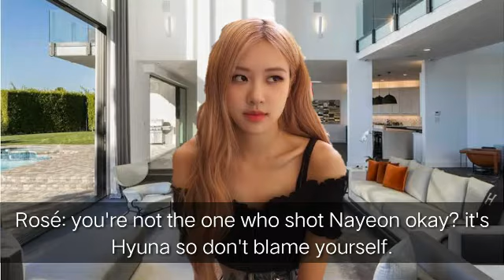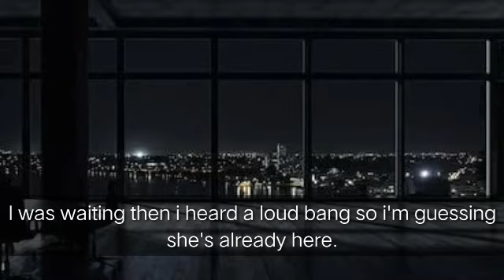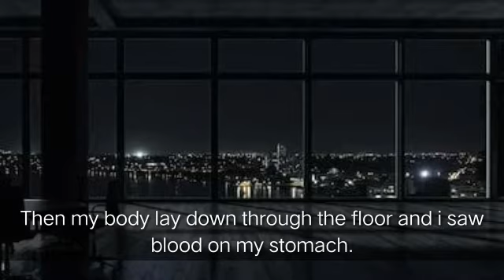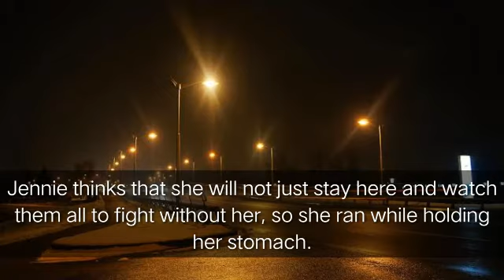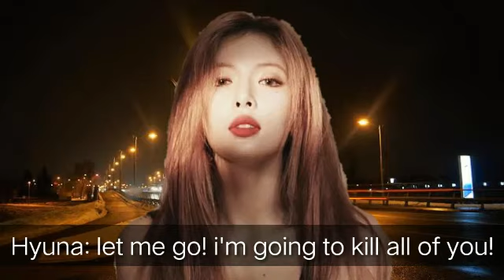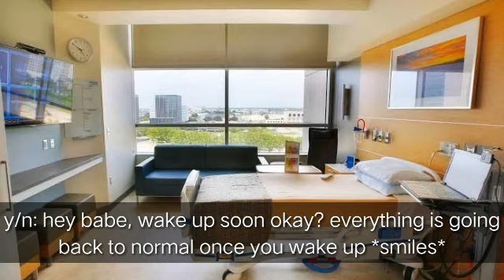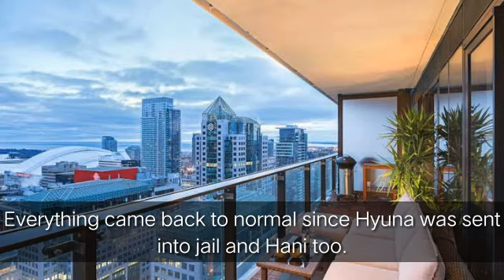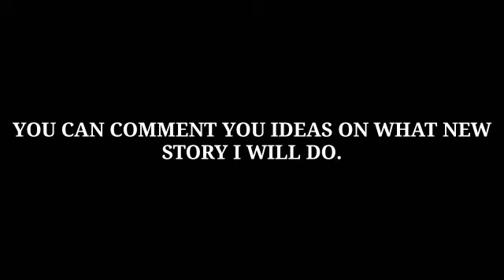PSYCHO EX (JENNIE KIM) PART 12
I DON'T OWN THE PICTURES I ONLY DID THE EDITS.

I HOPE YOU GUYS LIKE THIS VIDEO. I MADE THIS VIDEO FOR YOU TO GUYS ENJOY IMAGINING WHILE WATCHING THIS VIDEO. I HOPE YOU HAD FUN WATCHING THIS BECAUSE I PUT A LOT OF EFFORT INTO EDITING THIS SO YEAH!
THE SUBTITLES ARE NOT REAL THIS IS JUST A FANFICTION/IMAGINE.

NO COPYRIGHT INFRIGIMENTED INTENDED

AND SORRY FOR ANY MISTAKES